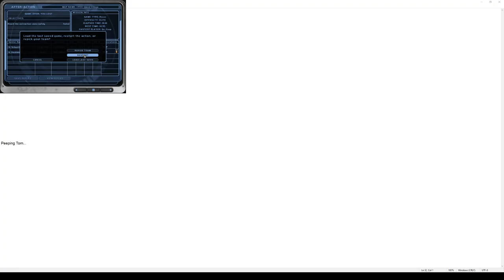\|/JP | Ghost Recon | Recon 18 (Broken Mic)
Island Village
GR01
Elite difficulty
My motherboard's mic port stopped working properly. I recorded a bunch of videos without noticing the problem. I'm uploading the videos because I think it's more interesting to see the first and blind playthroughs. I don't think I said anything very interesting in most of these broken ones. I recommend not blasting the volume to hear me.